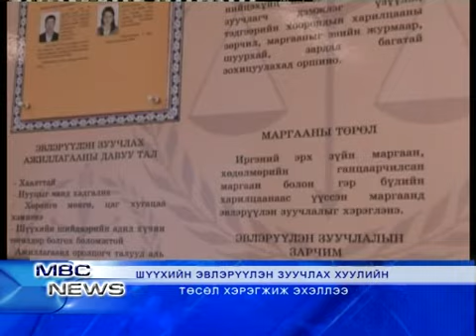MBCNEWS medeeleliin hotolbor 02 10